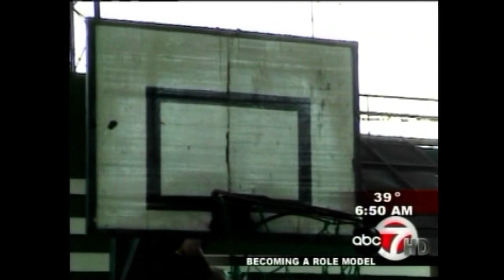Bolivian Basketball Beauty (Former UTEP b-ball player & acclaimed model in Bolivia & South America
Reporter Paul Cicala travelled to Bolivia in South America to do a feature on one of Latin America's top models.  Claudia Lampe Porras was a standout basketball player for the University of Texas El Paso (UTEP). She played for the Bolivian national basketball team worldwide, and also played professional hoops in Europe.   Claudia Lampe Porras made a bigger name for herself as a model.  She's represented all of Latin America, including her home country of Bolivia.  Paul Cicala worked at KVIA ABC-7 and travelled from the USA-Mexico border (El Paso/Ciudad Juarez) to Cochabamba and Santa Cruz, Bolivia.  Supermodel Claudia Lampe Porras graduated from UTEP in 2008 with a bachelor's degree in business administration. She was a member of the 2007-08 UTEP women's basketball team that won the Conference USA title.